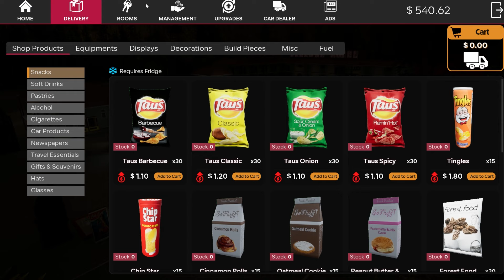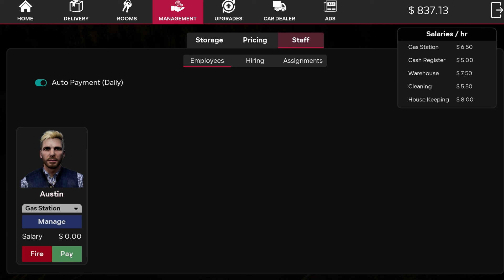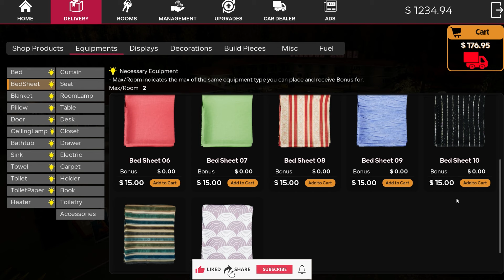Most Expensive Room | Motel Manager Simulator #3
my pc -
graphics card- rtx2060s
processor - i5 10400f
ram- 16 gb
hdd- 1tb
ssd- 240gb

tags here.